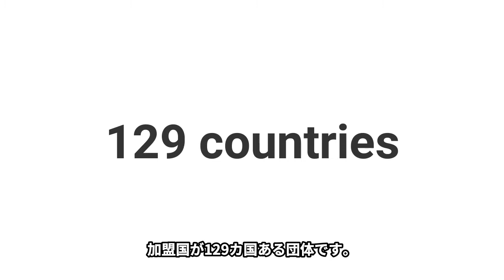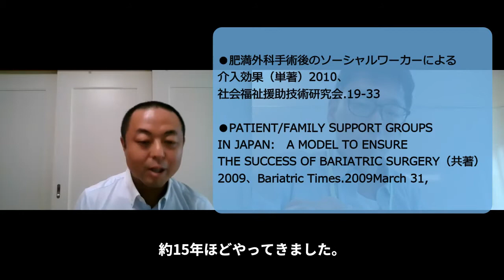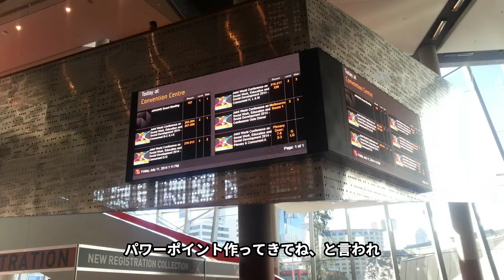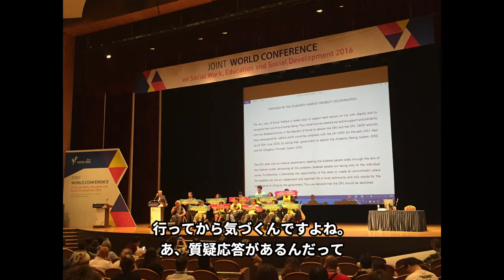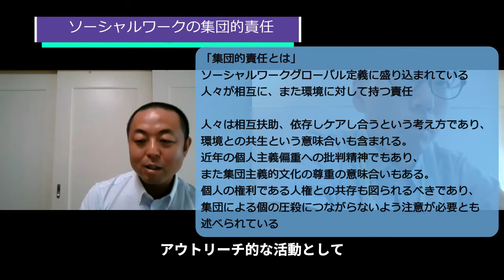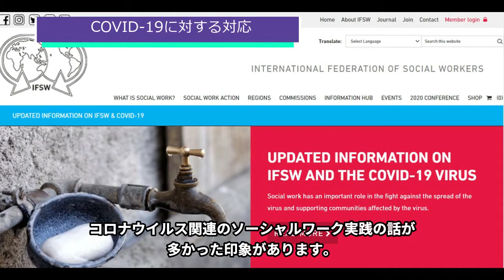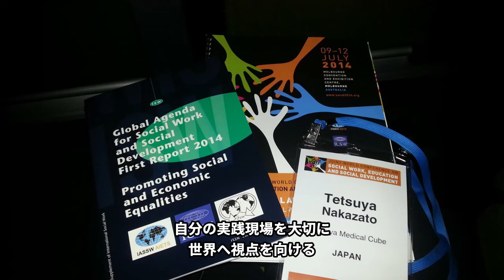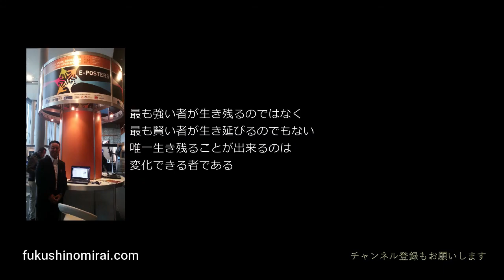自己研鑽とネットワーク/ソーシャルワーク国際会議/SWSD2020/Online conference参加報告/中里哲也さん【Vlog#021フクシのみらいデザイン研究所】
2年に1回開催されています、ソーシャルワーカーの国際組織IFSWが主催するカンファレンスが、今年2020年はカナダのカルガリーで開催予定でした。
しかしコロナウイルスの影響で中止となり、オンライン学会が開催されました。
その様子やソーシャルワークグローバル定義などについて、東京（の）福祉大学の教員、中里哲也さんと対談した様子を動画にまとめました。

大学と専門学校でソーシャルワーカー養成課程の非常勤講師をしております。
COVID-19の影響によりオンライン授業となり、直接対面で学生のみなさんにお話する機会を持てないのが残念です。
その代わりといったらなんですが、少しでも意味のある教材を準備できたらと思い動画つくりをしています。多少でもお役に立てれば幸いです。

★フクシのみらいデザイン研究所とは★
ビジョン「その一人の個性がありのままの価値として適切に評価される社会の未来をデザインしていく」を実現していくため、主に福祉業界を中心に、人材の採用育成に関することや、事業運営改善のためのコンサルティング事業を行い、関わる人の価値を最大化することで社会に貢献する共同体です。

フクシのみらいデザイン研究所ホームページ

このVlogは、フクシのみらいデザイン研究所の活動や、フリーランスのソーシャルワーカーとして活動から、何か新しい価値を発信できるのではないかと考えて作成しています。
社会人大学院生もしております。主に経営学をベースに社会課題解決に結びつけられるような研究ができたらと思っています。